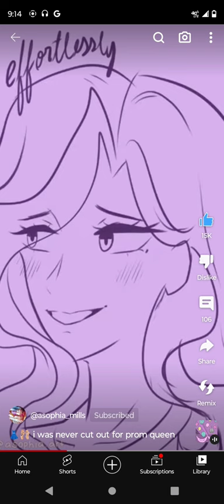October 7, 2023